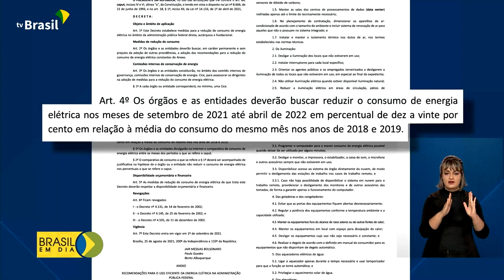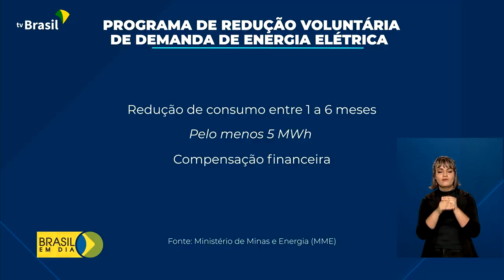Crise hídrica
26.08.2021 –  O governo federal publicou uma portaria que incentiva a economia de energia nas grandes indústrias e na administração pública.